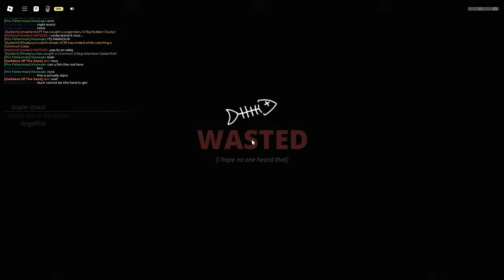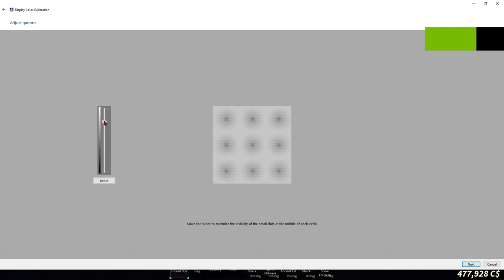I tried the new depths update in fisch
more fisch content coming your way soon :)